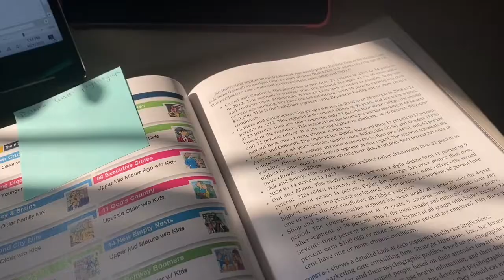day in the life of a health informatics student // quarantine edition